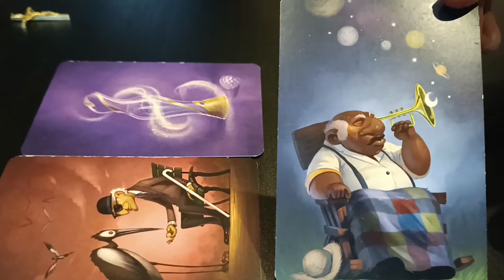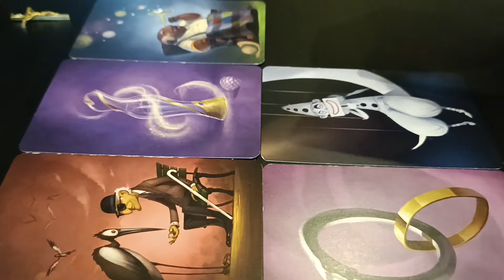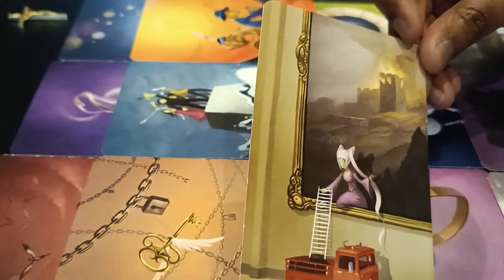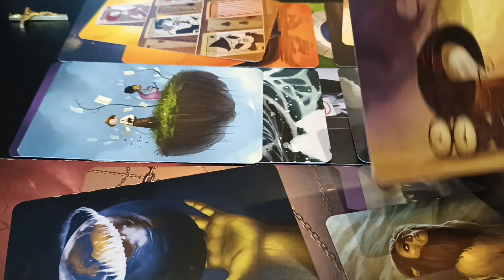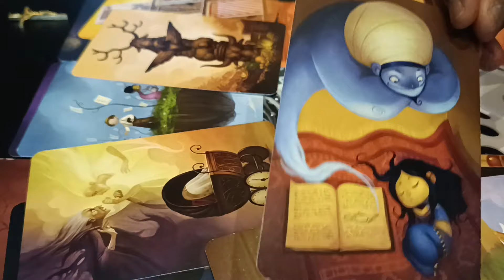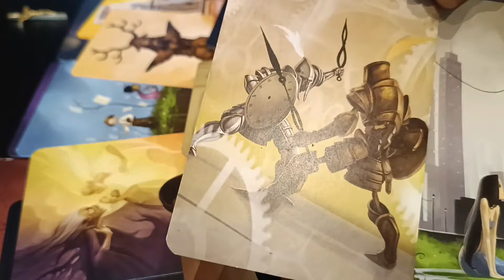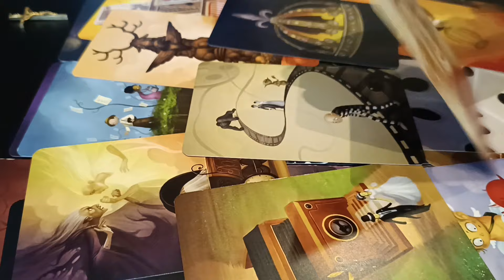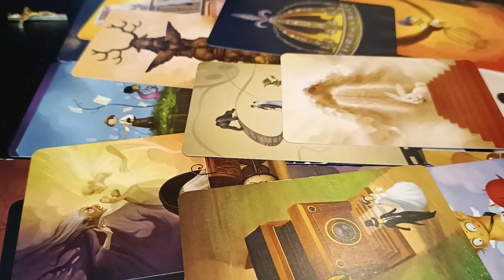Liens d'âmes avec "tantines" tierces